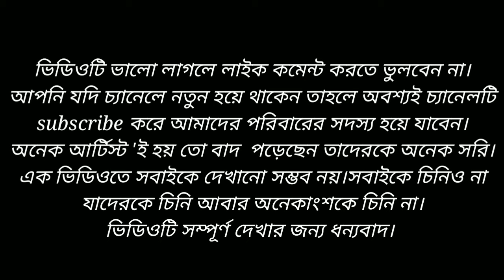All love story ভয়েস আর্টিস্ট //শামীম, সোনালিকা, ফারজানা,মাফি,অনু,তামিম, নীল+১০০//শূন্যতার kotha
সকল love story ভয়েস আর্টিস্ট //শামীম_সোনালিকা_মেহেনাজ_ফারজানা_মাফি_অনু_তামিম_নীল_আশিক_প্রিয়াঙ্কা_+৯৯